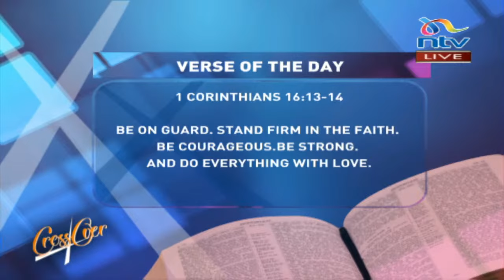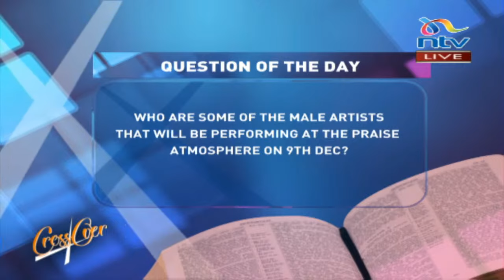Singer Evelyn Wanjiru speaks about the upcoming Praise Atmosphere 2023